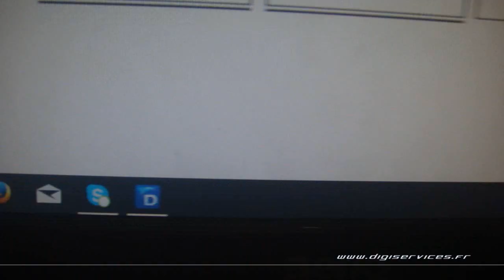VW Transporter 2.0 tdi 140cv Reprogrammation Moteur @ 192cv Digiservices Paris 77 Dyno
Reprogrammation Moteur sur un VW Transporter 2.0 TDI de 140cv.